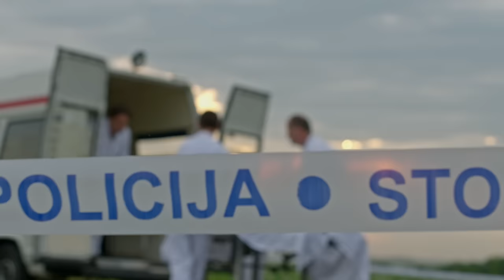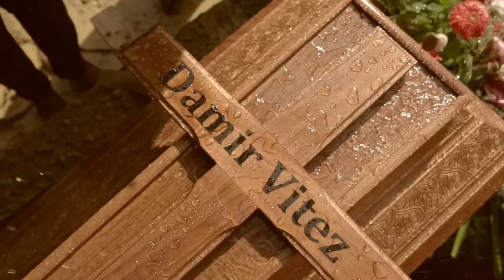Pozadina priče serije 'Čista ljubav'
Pogledajte cijelu pozadinsku priču naše nove serije 'Čista ljubav'!